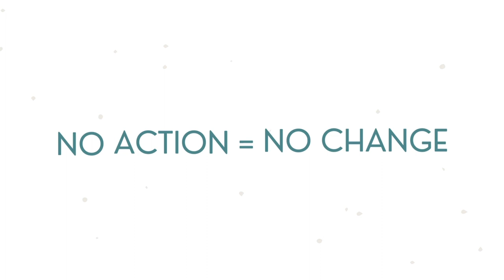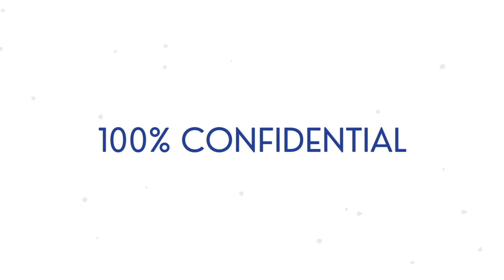Student Loan Repayment - Everything You Need to Know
Today on the podcast I get to welcome back PA Kristin Burton to share her financial expertise on all things student loans. Kristin is the founder of Strive Coaching, where she teaches medical professionals how to achieve financial independence and money literacy.

Kristin and I take a deep dive into the various options that exist on repaying student loans, including what to consider in the short term and the long term. We discuss the best methods for repayment as well as how to prioritize paying off your student loans with your other money goals, like retirement, travel, and kids’ college savings.

Listen in to learn what you need to think about when choosing a student loan repayment option as well as to hear some actionable tips on how to set and achieve your own financial goals.

Kristin’s Previous Episode: 168 - Stop Making These Mistakes When It Comes to Investing

Tracy and Dan’s personal money management inside their marriage and family:
Episode 182: 10 Years Married to One Crazy PA
Episode 35: Our Personal Approach to Managing Money in Marriage

The Automatic Millionaire:
Listen to the Audiobook

LINKS
CONNECT WITH KRISTIN: